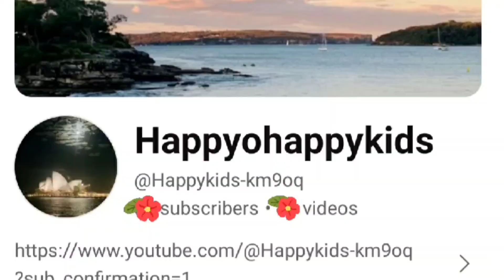First time seeing Hippo outside water..